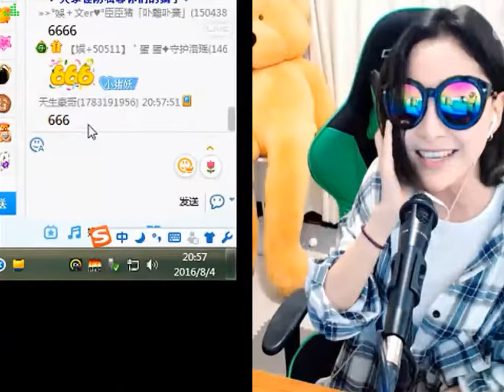文er (Wener) & 丫丫 [娛+] YY 2924 - 三輪車 喊麥（Artists Singing・Dancing・Instrument Playing・Talent Shows).avi